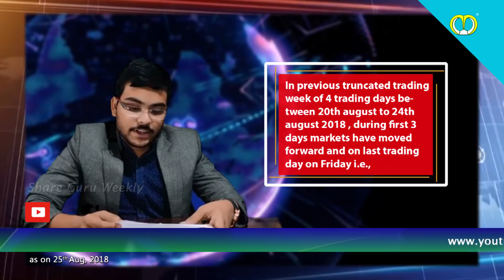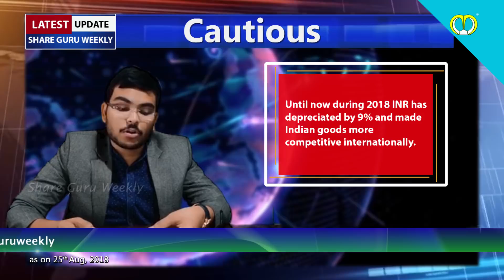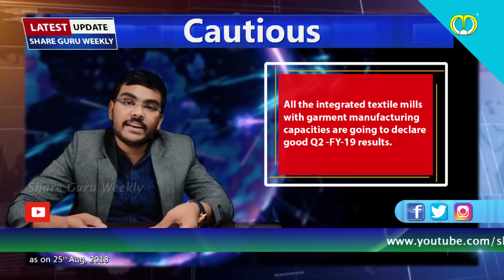Cautious | China America Trade War | Investing | Finance | Advise | Share Guru Weekly